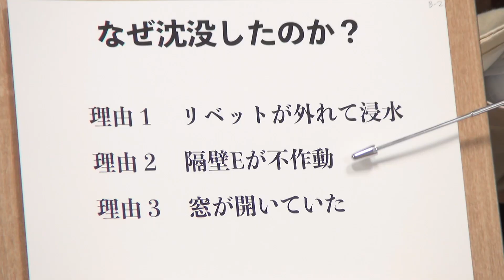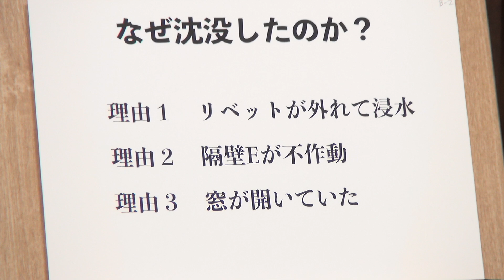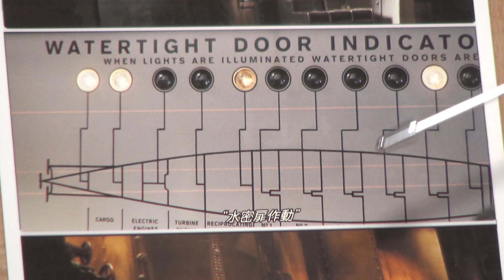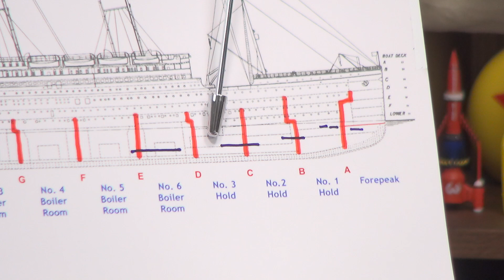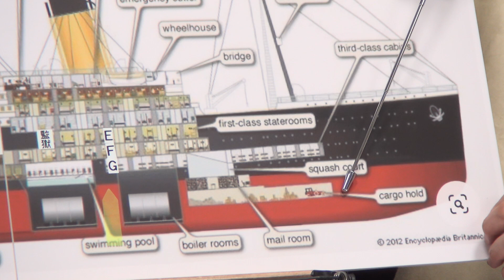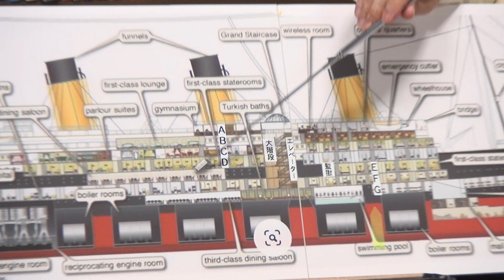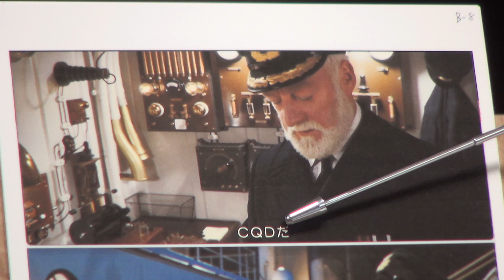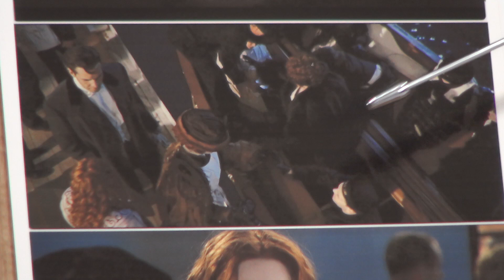「タイタニック」徹底解説・最終回〜なぜ衝突し、なぜ沈没し、なぜヒロインは裏切ったのか？ /OTAKING explains "TITANIC"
5月7日と14日21時より２週に渡って金曜ロードショーで『タイタニック』が放送されます。これに合わせて、映画『タイタニック』を完全解説していきます。今日はその時を解説していきます。

※この動画は切り抜き対象となります。（BGMは除く）

2021年5月9日収録